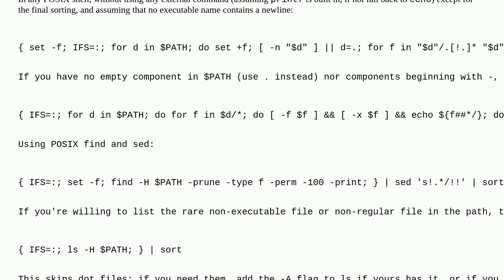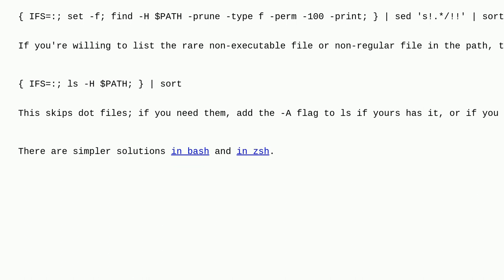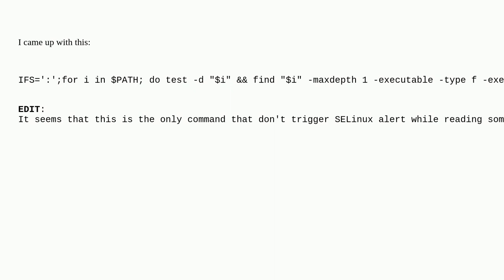Unix: List all binaries from $PATH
List all binaries from $PATH

A special thanks goes out to the awesome community

  executable path shell bash